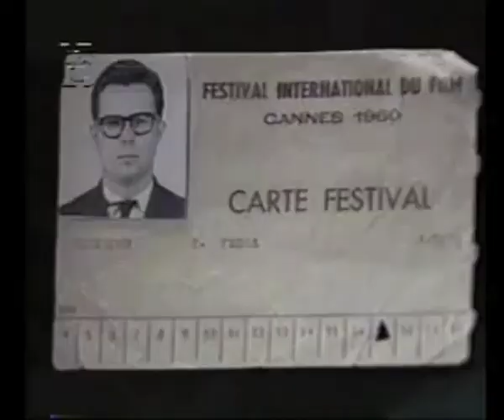Roberto Farias - video homenagem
Video homenagem a Roberto Farias, projectado na cerimónia de encerramento do 6º Festival Interacional de Cinema do Funchal - Madeira 2011, no dia 19 de Novembro.